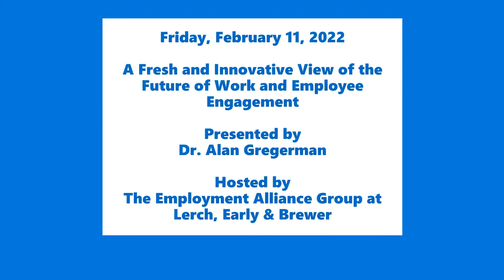Alan Gregerman presents A Fresh and Innovative View of the Future of Work and Employee Engagement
Join me as I share a fresh and innovative view of the future of work and employee engagement at Lerch, Early & Brewer! In this captivating video, we'll explore groundbreaking insights and strategies that will shape the way we approach work in the years to come.

Discover how embracing new perspectives and fostering a culture of engagement can revolutionize your organization. I'll be sharing practical ideas and thought-provoking concepts that empower employees to thrive, collaborate, and drive unprecedented success.

Let's break free from traditional norms and unlock the true potential of your workforce. Together, we'll navigate the evolving landscape of work and create an environment where every individual feels inspired, valued, and motivated to contribute their best.

Don't miss this transformative discussion on the future of work and employee engagement.